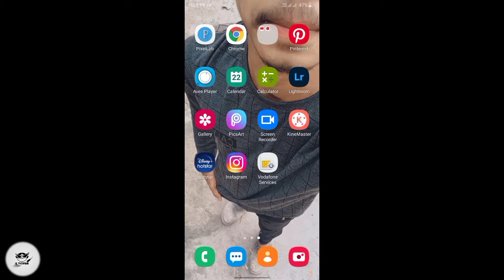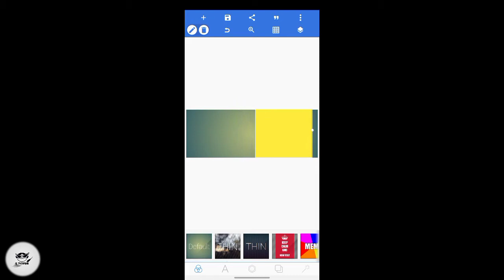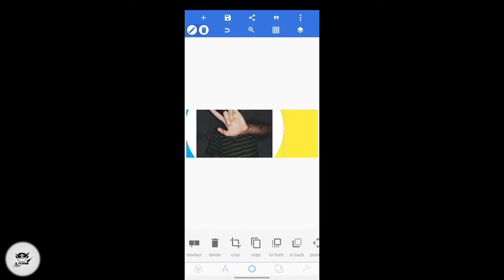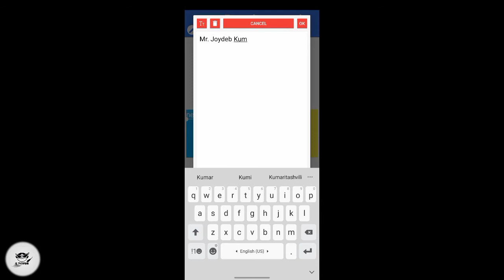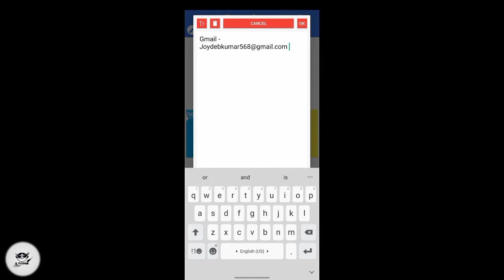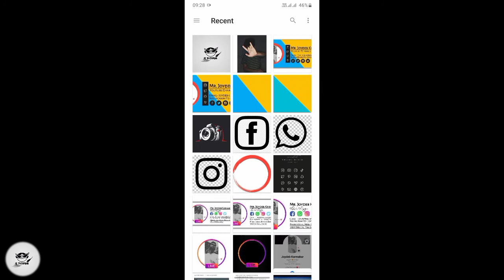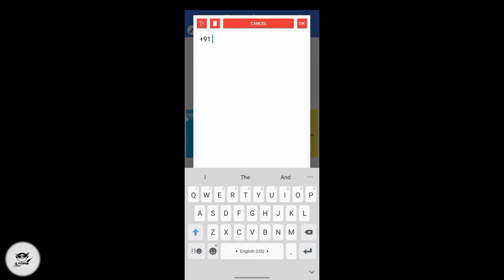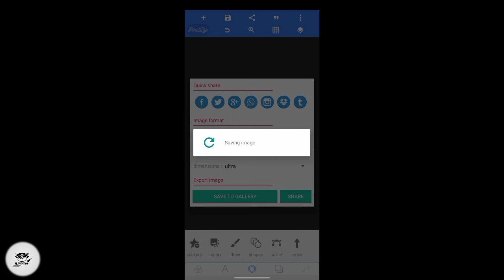How To Make Facebook Cover Photo Kaise Banaye | Kaise Facebook Cover Banay | Hindi Tutorial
About This Video : How To Make Facebook Cover Photo Kaise Banaye (In 2021) Kaise Facebook Cover Banay | Hindi Tutorial